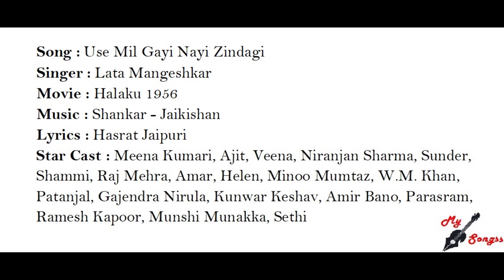Use Mil Gayi Nayi Zindagi, Movie : Halaku 1956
Song : Use Mil Gayi Nayi Zindagi
Singer : Lata Mangeshkar
Movie : Halaku 1956
Lyrics : Hasrat Jaipuri
Star Cast : Meena Kumari, Ajit, Veena, Niranjan Sharma, Sunder, Shammi, Raj Mehra, Amar, Helen, Minoo Mumtaz, W.M. Khan, Patanjal, Gajendra Nirula, Kunwar Keshav, Amir Bano, Parasram, Ramesh Kapoor, Munshi Munakka, Sethi